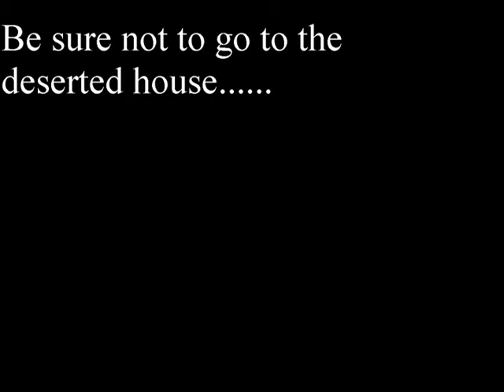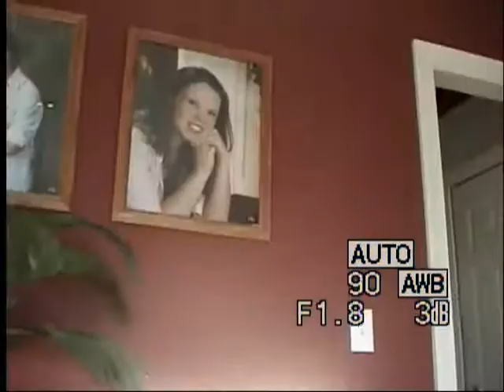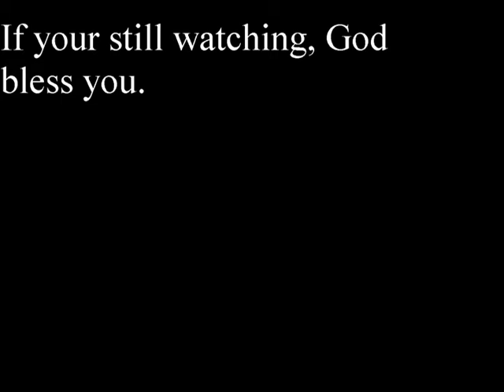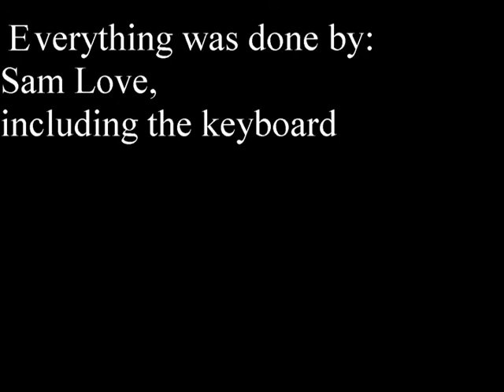The Johnson City Yeti Project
This was supposed to be making fun of the blair witch project at first, which was pretty hard to do considering i've never seen that movie before, anyways, this movie goes from serious (kinda) to flat out stupid. so yeah and stuff.